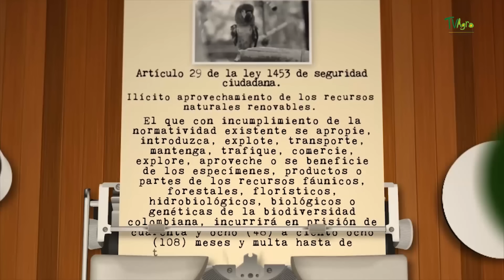Trafico De Fauna Silvestre, Un Peligro Inminente - TvAgro por Juan Gonzalo Angel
Fuente